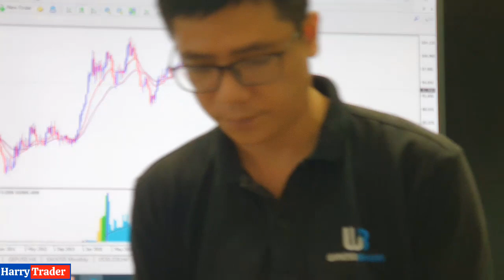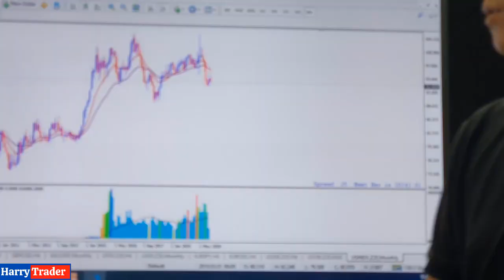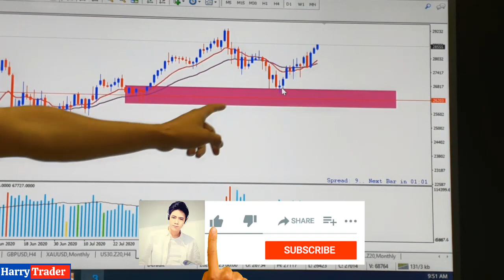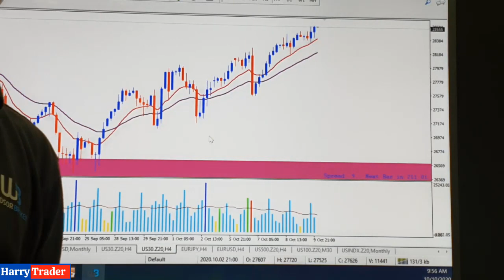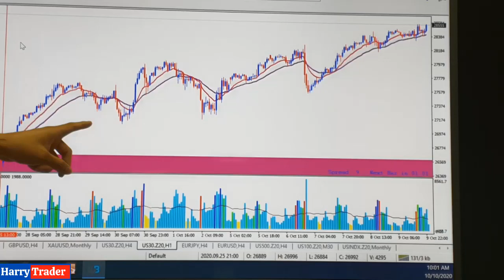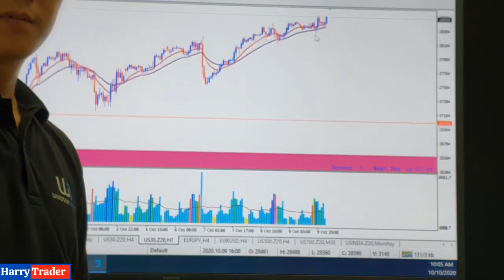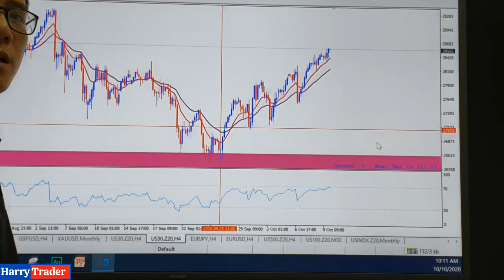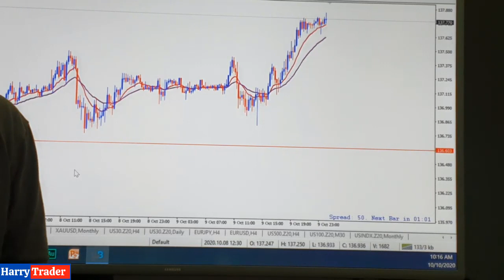Forex thực chiến - Chia sẻ phần 1 | Harry Trader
*** Xin chào, mình là Harry, hiện đang là Coaching tại Windsor Brokers Việt Nam.